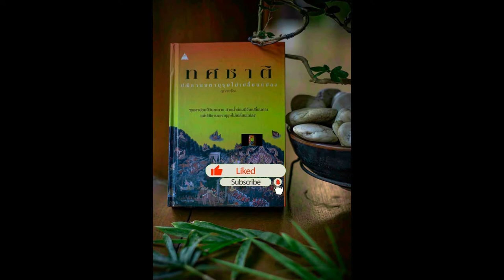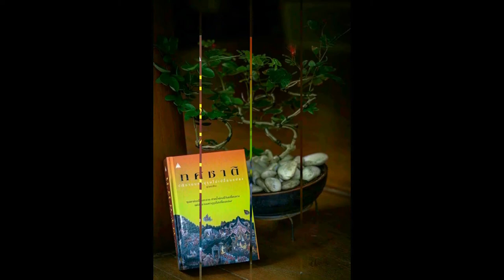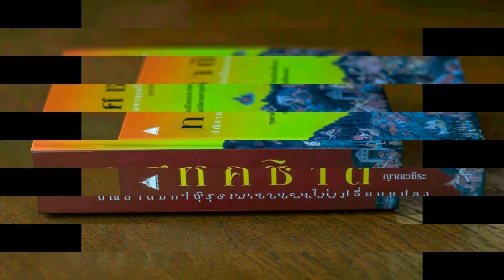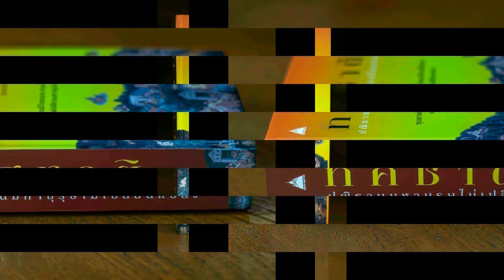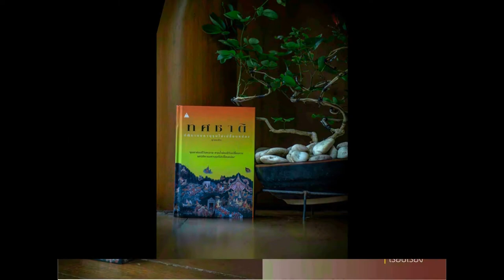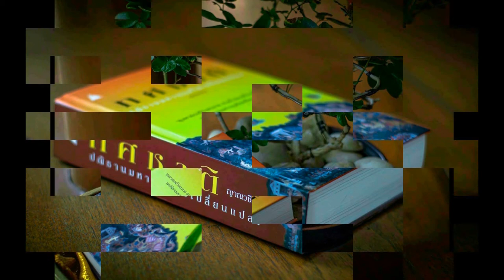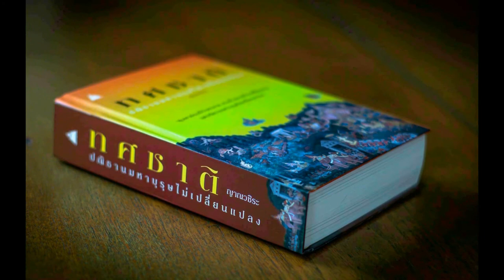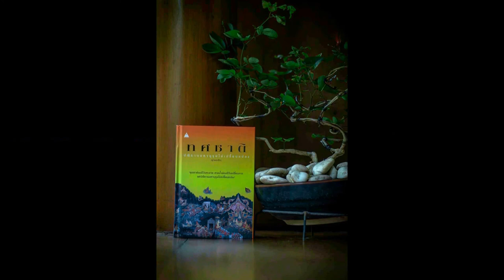ทศชาติ ชาติที่ ๑๐ พระเวสสันดร 09 ป่าใหญ่และไพรกว้าง